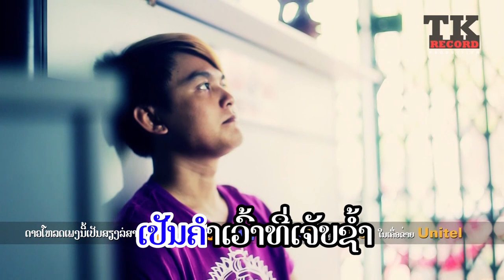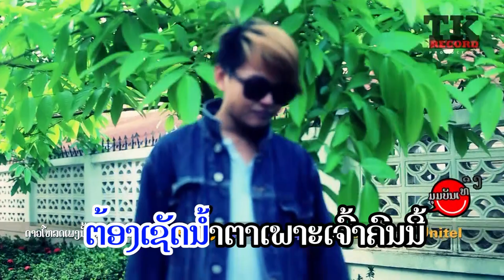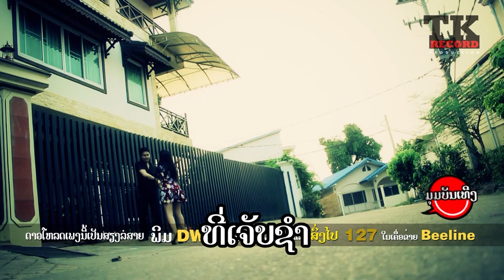ບໍ່ເຂົ້າໃຈ ອິນພຸດ ຄາລາໂອເກະ / บ่อเข้าใจ karaoke